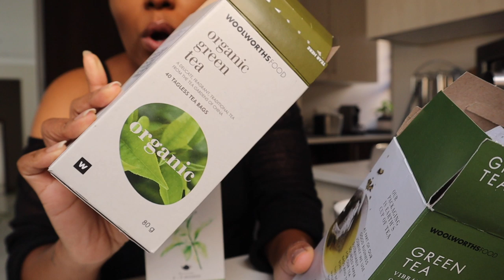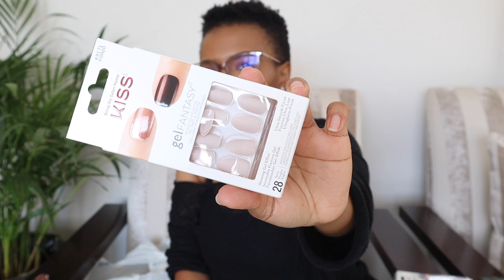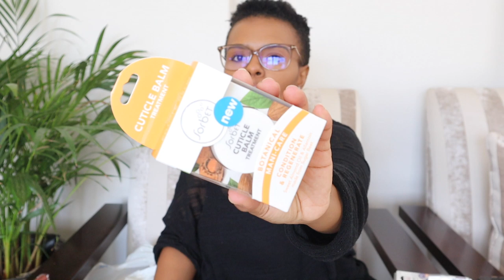CHATTY GRWM| ALMOST FLOODED MY HOUSE, AMAZING BREAKFAST & CLICKS & DISCHEM HAUL!! | VLOG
Hey dolls!

Time again for yet another vlog! My geyser gave up on me, lol, made an insane breakfast and a clicks & dischem haul!

Hi!

K.